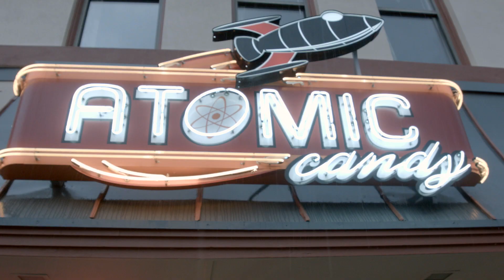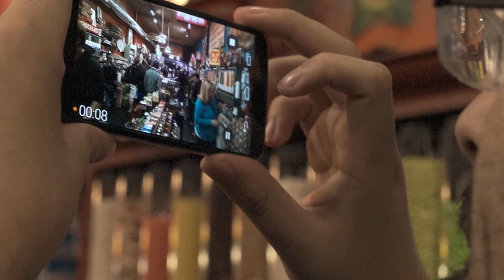Atomic Candy - The BoomBachs: Determination (Denton Staged)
Location: Atomic Candy
Band: The BoomBachs
Song: Determination